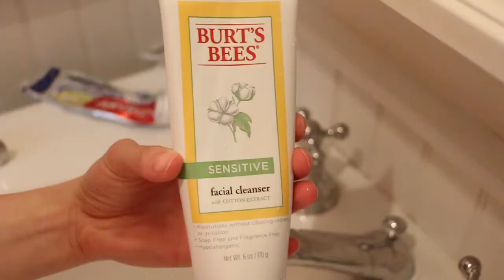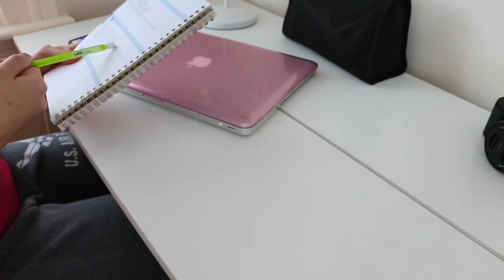SUMMER MORNING ROUTINE 2017!!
Today's video is my SUMMER MORNING ROUTINE!! I love making routine videos and I hope you guys enjoy it also!

Please let me know if you have any video requests!